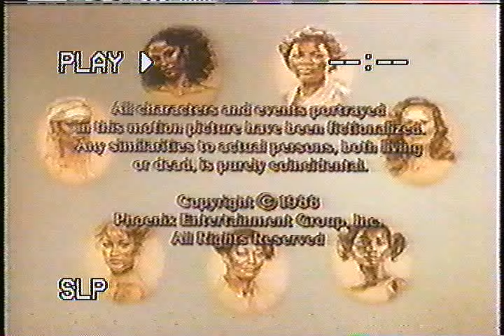Harpo Productions/Phoenix Entertainment Group/King Features Entertainment (1988)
Taken from "The Women of Brewster Place" (1988)  on the Family Channel in 1996.